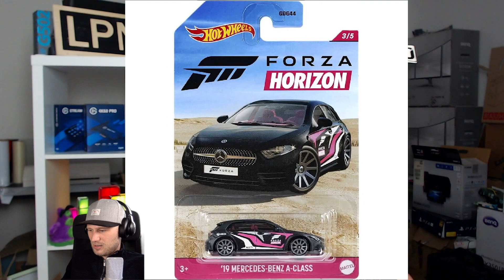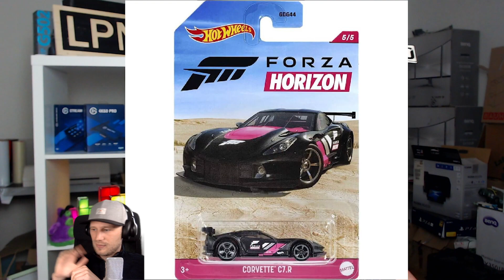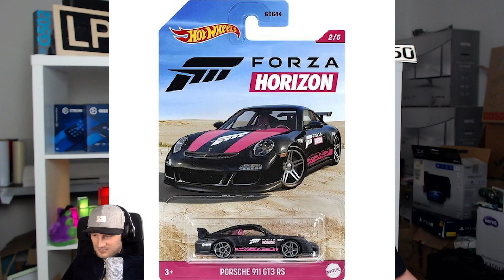Forza Horizon 5 - in Mexiko? Wurde durch Hot Wheels der nächste Teil geleaked? Reaktion auf LPN05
Wir schauen uns heute ein Video zu einem spannenden Leak von LPN05 an. Ist der Release und die Location dadurch bekannt? Zumindest gibt es einen Hinweis durch Hot Wheels...

Du möchtest ein kleines Trinkgeld für den Kanal da lassen?